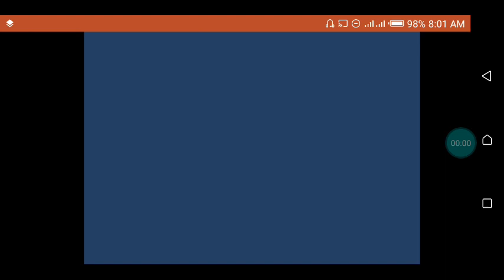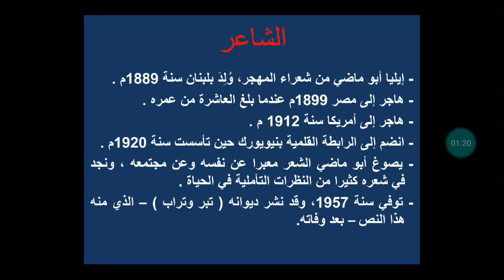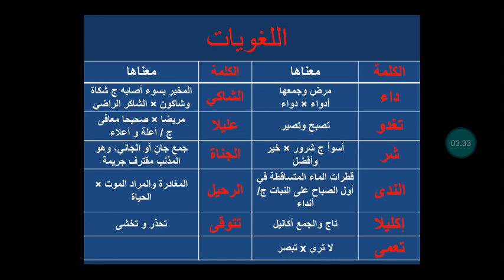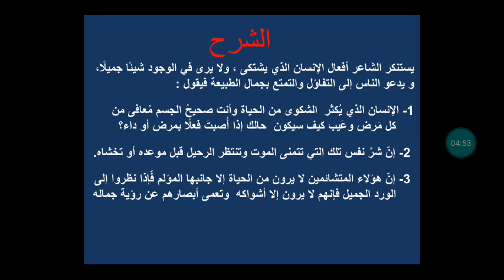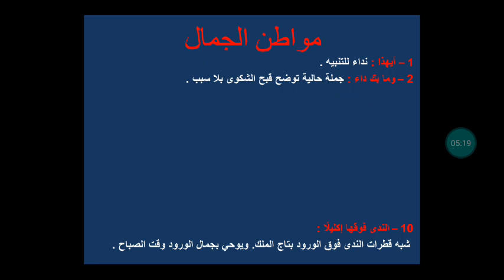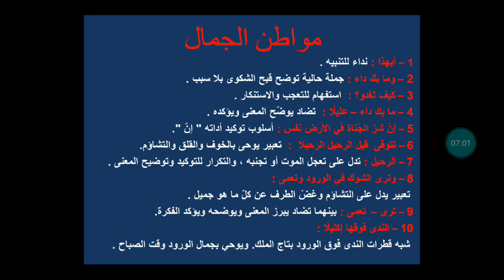لغة عربيه-كن جميلا -الصف الثالث الإعدادي